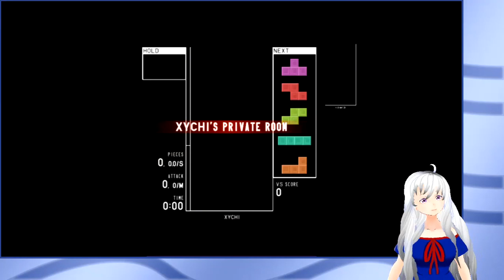【TETR.IO | Part 1/2】 Xyrine vs. KudWafer! 【Xyrine】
I tried playing Tetris with KudWafer!

The video was too long so I divided it into two parts hehe

Beginning of each game:
Game 1: 0:37
Game 2: 2:13
Game 3: 4:37
Game 4: 6:14
Game 5: 8:34
Game 6: 10:34